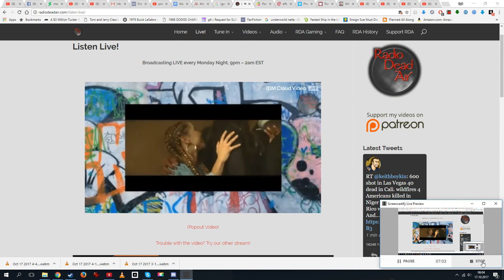Radio Dead Air Grady is Gravy and Gravy is Grady